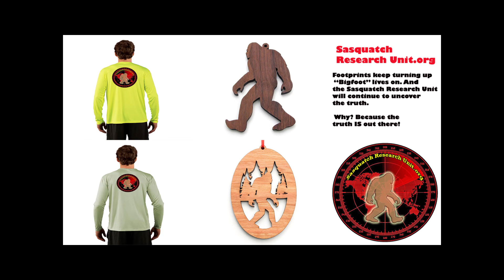Trail of Highways™ Hike Colorado Trail South Platte Trailhead Colorado Hike in & Out Spring Sq 32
Colorado Trail hike from South Platte River Trailhead in around 5.2 miles and back out.  Lots of places to camp and explore.  In on the trail at 1.1 miles is a rather large piece of quartz left from an old mine.  At 2.5 miles is a large granite face of rock.

Sq 32

Happy Trails ;)